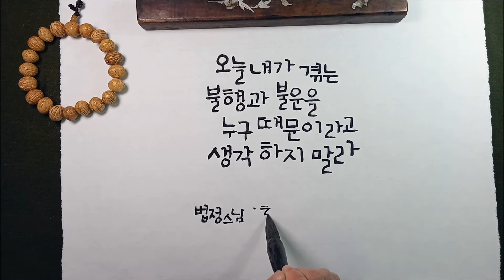남탓을 하지마라/ 법정스님